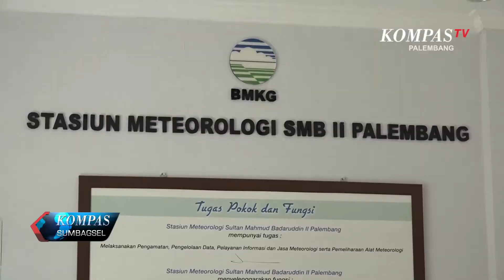Hujan Di Sejumlah Wilayah Hot Spot Sumsel Turun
Hujan Yang Turun Beberapa Hari Lalu Di Sebagian Wilayah Sumatera Selatan, Menurunkan Jumlaah Titik Panas. Selain Itu, Kualitas Udara Dan Jarak Pandang Di Palembang Juga Membaik Dua Hari Terakhir.